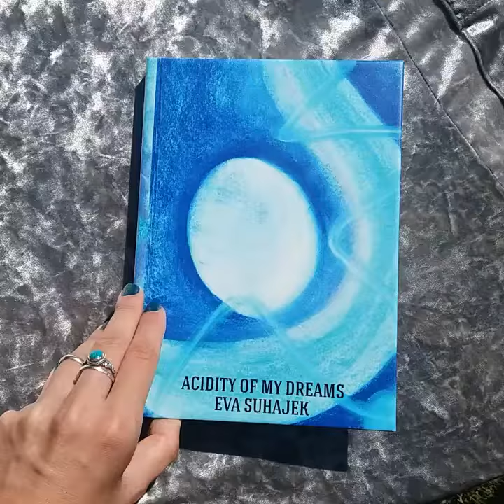Eva Suhajek's "Acidity of my Dreams" Collection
Eva says: "In my paintings the undigested mental content of the day creates a situation of it's own where the different forms meet to create a new alternatives to what we already know. I am interested in natural, organic universal patterns, in the continuous movement of particles and how they are overcoming the boundaries."